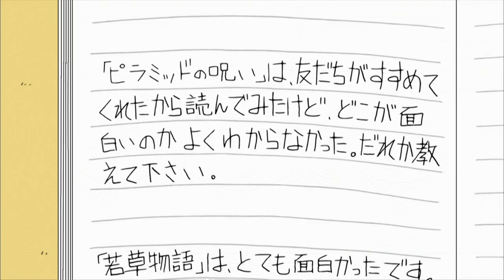Chibi Maruko Chan Eng Dub #797 "Dad's Secret Base" / "Our Notebook"